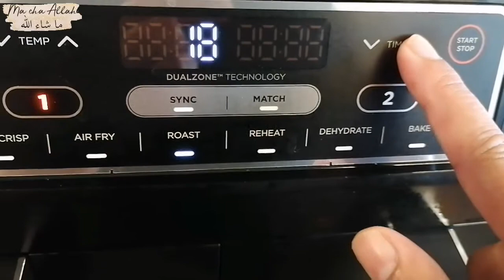Spicy Fried Chicken Wings In Ninja Foodi 2-Basket 7.6L Air Fryer 🧿